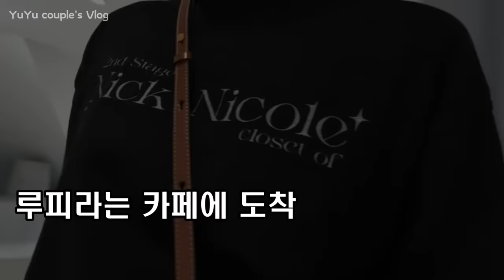(SUB) 한국 VLOG #6 | 닭발 먹고 눙물이...| 저는 애기같은 여자친구가 세상에서 제일 재밌어요 | Lesbian couple | 레즈커플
브이로그가 자꾸 짧아져서 많이 놀라셨죠?
매주 업뎃을 목표로 하다보니 이렇게 끊어가는게 맞는것 같아서
좀 짧아도 재밌게 시청해주셨으면 좋겠습니다
감사해용